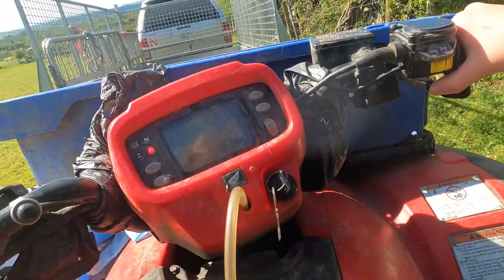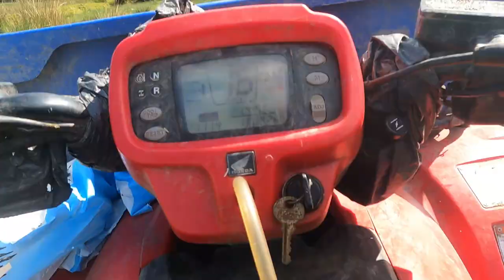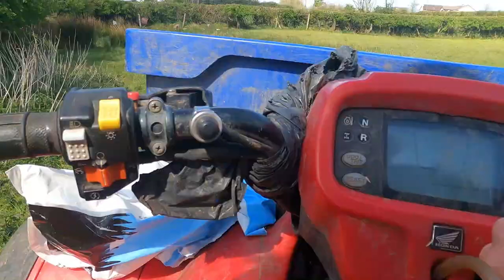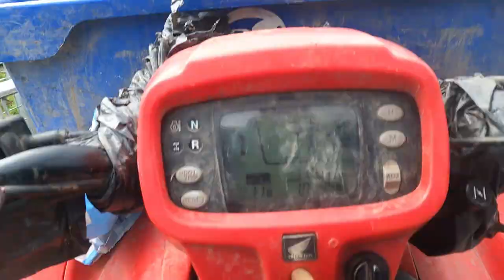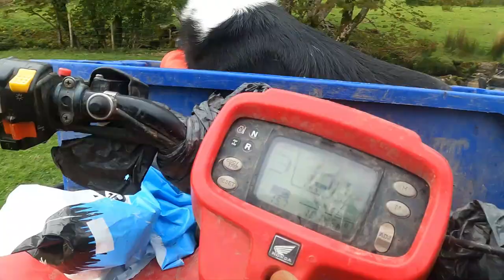LET'S HEAD FOR THE HILLS - Putting ewes and lambs back to the mountain for the summer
I'm back! After a short holiday from YouTube (watch the video to find out why), I'm back with a video I took a few weeks ago. We put some ewes and lambs back to the mountain, and dosed and painted some twins with Cheviot lambs that will be staying down for the summer!

Hello!

My name is Joanne Devaney.
I am a sheep shearer and I help on the home sheep farm in the Northwest of Ireland. We have mountain sheep on three separate mountains around the county. We also keep a small flock of lowland sheep. We have 6 sheepdogs: Spotty + Jessie (my dogs), Glen (who I often work too!), Jock, Sally and Casey. My favourite time of year is the lambing in Spring. I love assisting ewes and saving little lives, and nothing lifts the spirit like lambs playing in the field!

I am in 2nd year of Agricultural Science in University College Dublin. I'm majoring in Animal and Crop Production. I shear in competitions in the Intermediate shearing grade. I came 3rd in the All-Nations Intermediate shearing at the World Shearing and Woolhandling Championships in France in 2019 as well as winning the Best Pen prize. I came 11th in the All Nations Womens Shearing. In August 2020 I shore 351 sheep in 8 hours.

I'm on the National Woolhandling team and came 4th in the All Nations Senior Woolhandling in France in 2019. I came 29th in the World Championship Woolhandling too! I spent 8 months in Australia in 2017/18 shearing and competing. I enjoy a little showjumping with my horse Phoebe. I also still own my first pony Patch, who is now ridden by my sister.

Thank you for supporting my channel. I love to hear what you think about my videos and what types of videos you enjoy most!